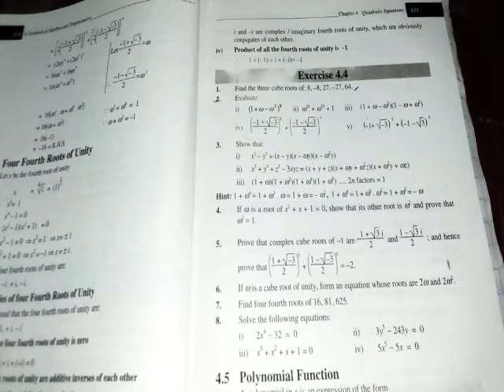1st year math # Ex 4.4: ( Q2 to 5)# Muhammad Qasim